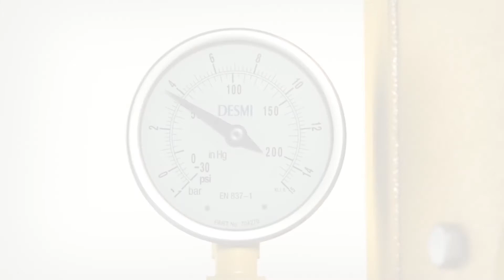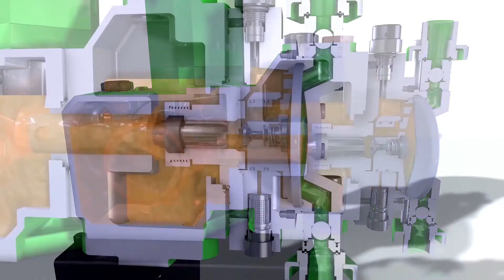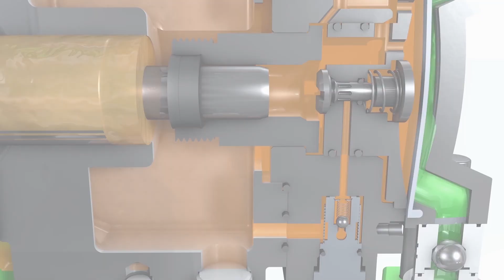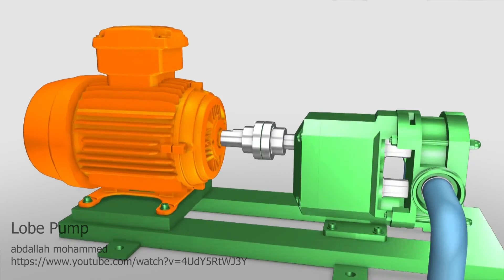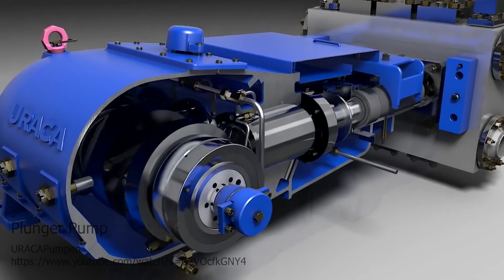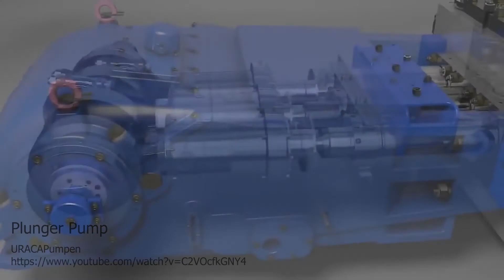Pumps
This video is a part of TK3106 - Process Equipment for Intl. Class. The topic is Pump.